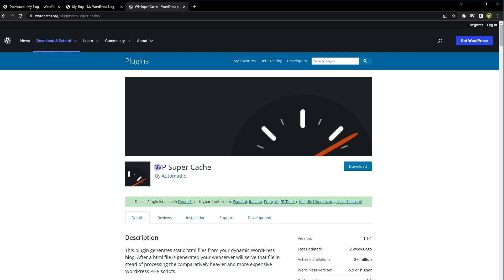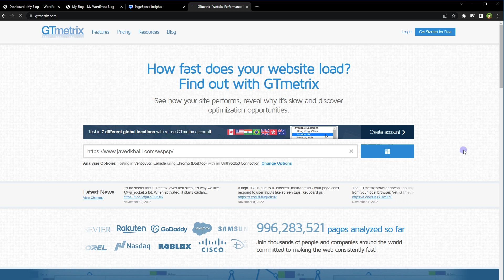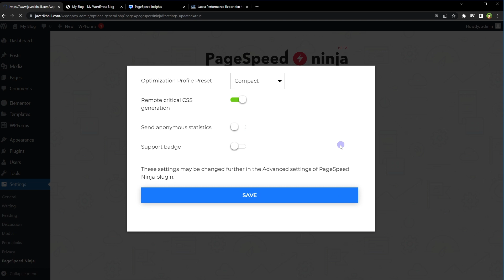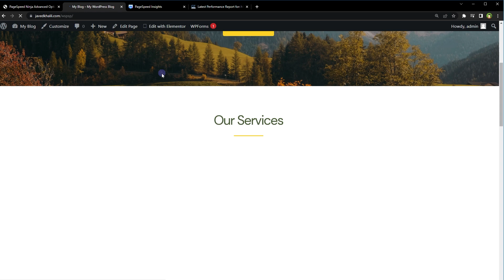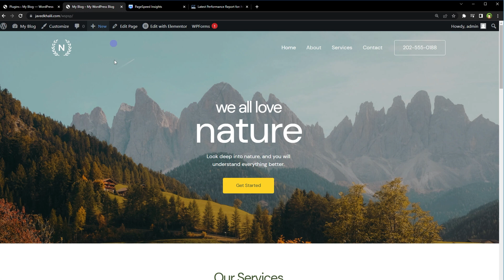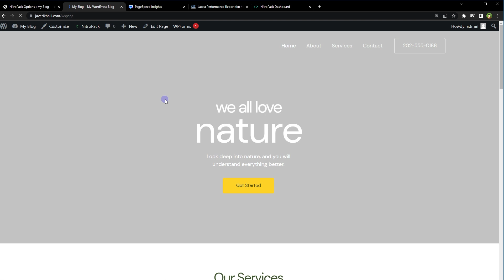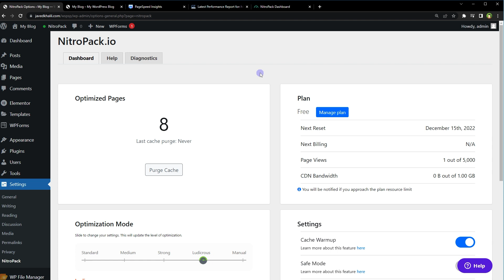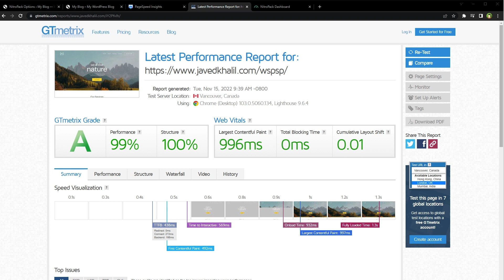Speed Up WordPress Website Free | Fix All PageSpeed Issues | Improve Wordpress Site Speed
Speed up WordPress site. And not just that, make your wordpress website load faster and fix PageSpeed issues in single click. Enable Gzip compression and browser caching, take care of render blocking critical CSS and JavaScript, and a lot more, without digging into to a lot of technical details.

Speeding up wordpress site is one thing, but improving pagespeed score, performance, accessibility and such metrics is another thing. If you want to improve page speed score and site performance and target is to have good score on tools like 'Google PageSpeed Insights', 'GTMetrix', and 'Google Chrome Lighthouse' tool, then this video is for you.

To only improve website speed, we can use 'wp super cache' plugin or 'hyper cache' plugin. These will work for regular site to speed up site. But now challenge is to improve page speed score. And for that I will not use 'Hyper Cache' or 'WP Super Cache' plugins. Professionally page speed score is checked using 'Google PageSpeed Insights' tool, 'GTMetrix' and 'Google Chrome Lighthouse' tool.

We used 'PageSpeed Ninja' plugin and 'NitroPack' plugin. These plugins have different caching modes to select from. Just adjust top settings suitable for your site and you are good.

NitroPack cache plugin needs an account. Free tier is available. After connecting plugin to the service. You don't need to do anything else in most cases. It just works out of the box. No technical details to dig into.

These two plugins can get you highest score in Google PageSpeed Insights tool or GTMetrix.

In most cases these plugins work everywhere and for every webs hosting. But if any settings or configuration fails at any point, and site breaks, use FTP or hosting control panel to delete the plugin and site will be back.

These plugins have specific use case. If you are aiming to get page speed score more than 90
and you have to show how site scores in website performance monitoring tools, then use these plugins. Use predefined preset for cache settings or adjust from detailed options to speed up website and score better at the same time.

If you are new to the channel, subscribe to learn more about web development, web application development, editing wordpress source code, how to create a website using wordpress, developing landing page in wordpress, working with child theme wordpress, custom wordpress theme development, wordpress plugin development, how to build a website with wordpress, create website with wordpress and related web development areas.